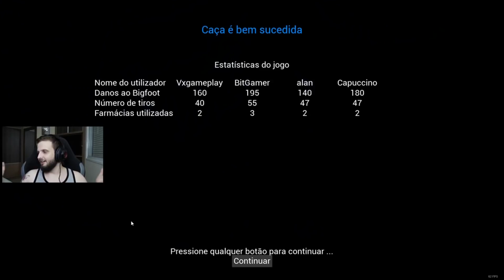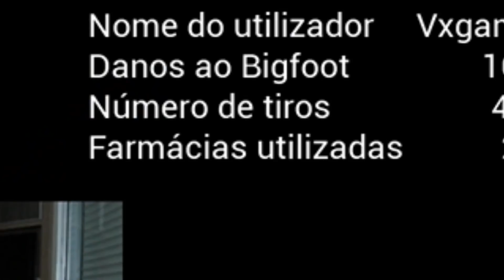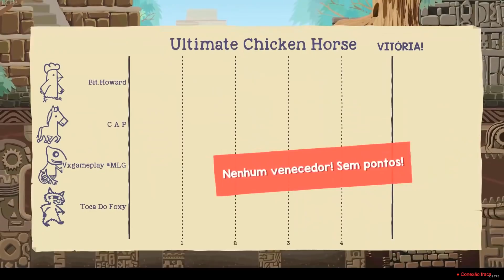TENTE NÃO RIR DOS MOMENTOS MAIS ENGRAÇADOS DE 2018!